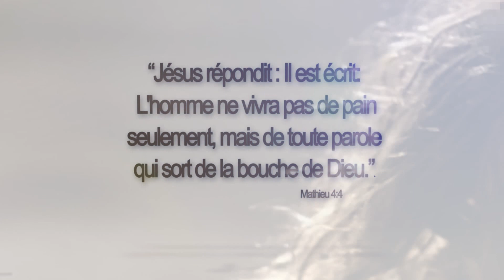1er Jour - Jêune de Jésus